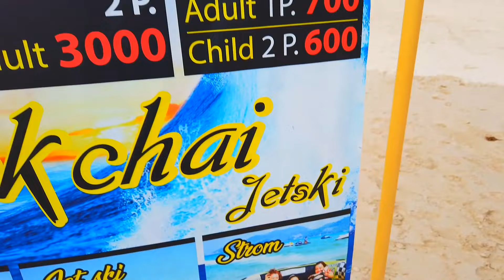Noola New Vlog video /Buhat Din Baad Beach Gye meh /thailand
Thq sooo much for watching 💓